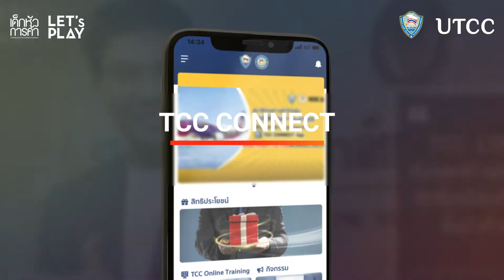TCC Connect แอปพลิเคชันเพื่อ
นักศึกษาปัจจุบัน @UTCC ทุกชั้นปี ป.ตรี-โท-เอก รับสิทธิประโยชน์เช่นเดียวกับ เครือข่ายสมาชิกหอการค้าไทย ว้าว ว้าว ว้าว…ไม่ว่าจะเป็น ส่วนลด ร้านอาหาร โรงแรม ร้านจำหน่ายของฝากและธุรกิจบริการอื่นๆ มากมายทั่วประเทศ

ดาวน์โหลดและลงทะเบียน ฟรี! กันได้แล้ววันนี้ ทั้งระบบ IOS และ Android
» ระบบ IOS (ระบบปฏิบัติการ IOS 9.0 ขึ้นไป)
» ระบบ Android (ระบบปฏิบัติการ Android 4.3 ขึ้นไป)

*เงื่อนไขเป็นไปตามที่มหาวิทยาลัยฯ กำหนด

TCC Connect แอพพลิเคชั่นที่มอบสิทธิประโยชน์มากมายจากเครือข่ายชั้นนำต่างๆ ทั่วประเทศ ไม่ว่าจะเป็นที่พัก ร้านอาหาร การเดินทาง ของฝาก สิทธิประโยชน์ดีๆ แบบนี้มีให้เฉพาะน้องๆ ครอบครัวเด็กหัวการค้าเท่านั้นนะคะ เพียงแค่น้องๆ ทำตามขั้นตอนการลงทะเบียนสั้นๆ ง่ายๆ ตามคลิปนี้ ว่าแล้วก็อย่าช้าค่ะ กดโหลดแอพพลิเคชั่นกันเถอะไม่ว่าจะเป็น andriod และ IOS ก็ใช้ได้